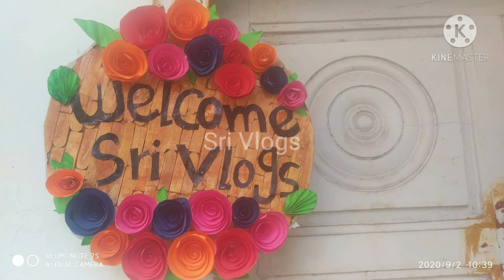மீன் குழம்பு / மண் சட்டியில் மீன் குழம்பு / fish kulambu / Sri Vlogs in Tamil Channel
Hi friends
Welcome to Sri Vlogs

மண் சட்டியில் மீன் குழம்பு வச்சு பாருங்க சோற்றுப்பானை காலியாகும்

Sri Vlogs in Tamil Channel